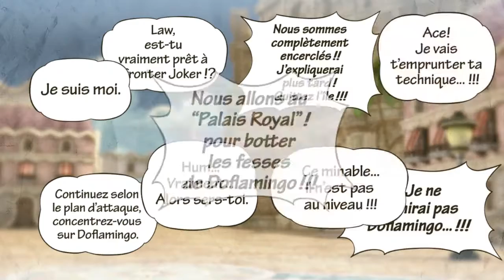Let's play One Piece Pirate Warriors 3 épisode 31 Final Dressrosa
Dernier épisode du mode histoire, avec le passage de Dressrosa ! Allons détruire l'usine de Doflamingo dans ce gros bordel qu'est cette mission. Mais après tout c'est ce qu'on aime dans le muso !